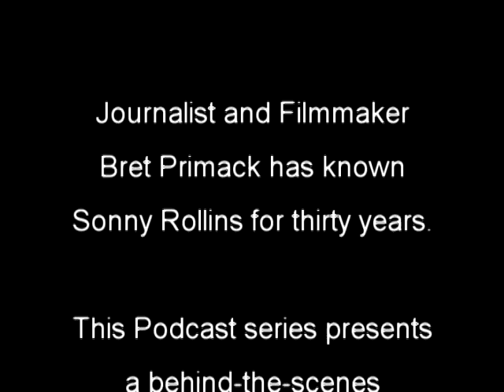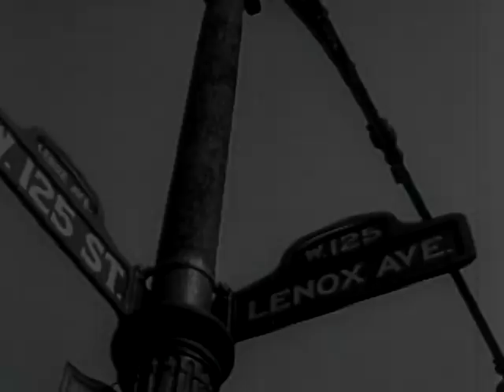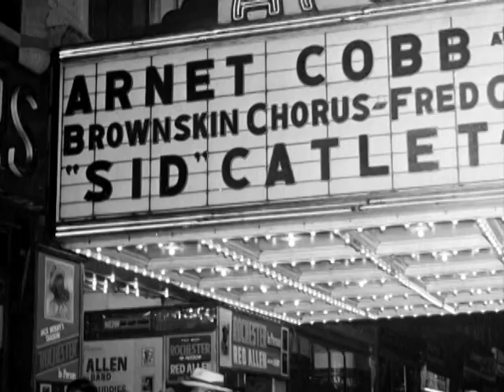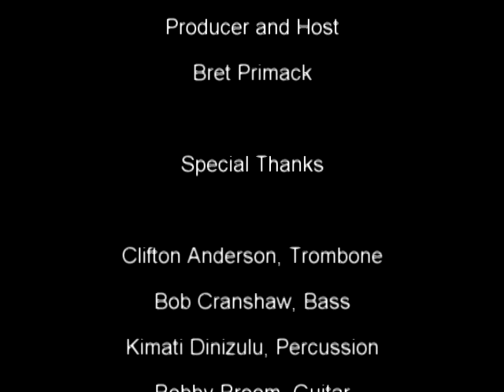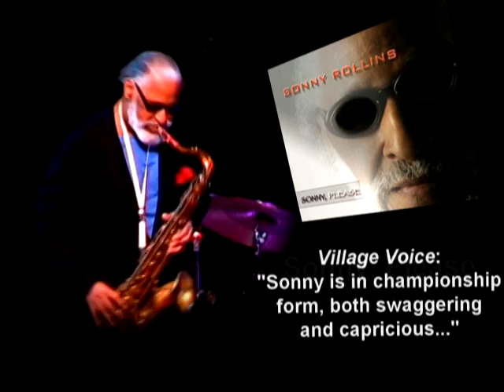Sonny Rollins Podcast - Radio and The Movies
Check out Sonny Rollins new recording, "Sonny, Please."

Indian Rock Productions
Producer/Director: Bret Primack